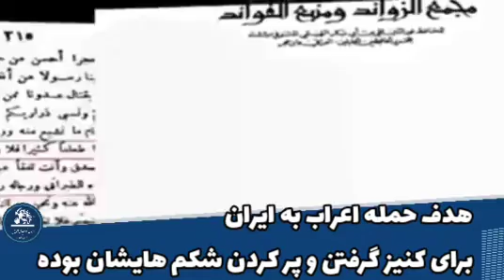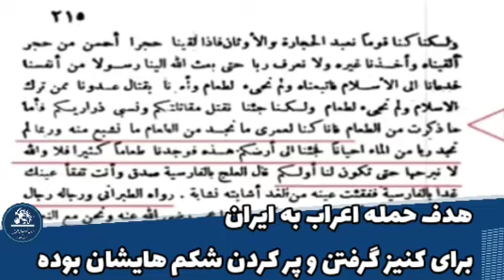هدف حمله اعراب به ایران برای کنیز گرفتن ‌‌و پر کردن شکم هایشان بوده